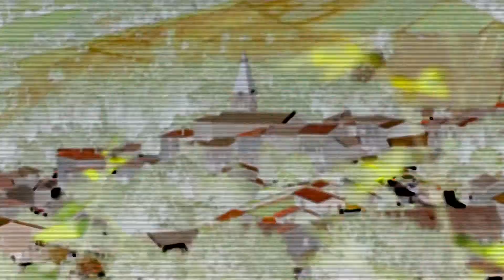Marchampt 2018 - Présentation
La 7e manche du Championnat de France de la Montagne 2018 se déroulera les 16 et 17 juin prochains, à Marchampt en Beaujolais.

Ne manquez pas les essais chronométrés le samedi 16 juin et les montées de course le dimanche 17 juin durant lesquels, spectacle, performances et sensations fortes seront au rendez-vous !!!

Des Sports Prototypes et des monoplaces … aux plus grandes GT sportives (Porsche, Lamborghini, McLaren …) ce sont plus d’une centaine de concurrents qui vont en découdre sur ce tracé hyper-sélectif.

Informations et billetterie sur le site officiel du Championnat de France de la Montagne